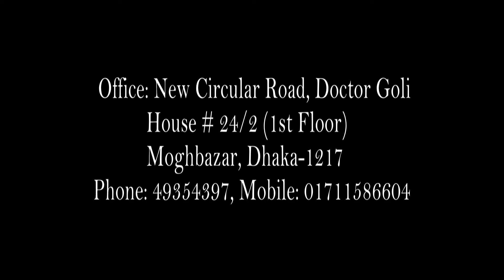বিএনপি ৪৩ তম প্রতিষ্ঠাবার্ষিকী উপলক্ষে জিয়াউর রহমানের ভাষণ দেখুন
Channel: IRIS TELEFILM
Topic:

Location: Bangladesh

Video Title:বিএনপি ৪৩ তম প্রতিষ্ঠাবার্ষিকী উপলক্ষে জিয়াউর রহমানের ভাষণ দেখুন

IRIS TELEFILM
Address: House No-24/2, Doctor Goli Moghbazar Wirless, Dhaka-1217